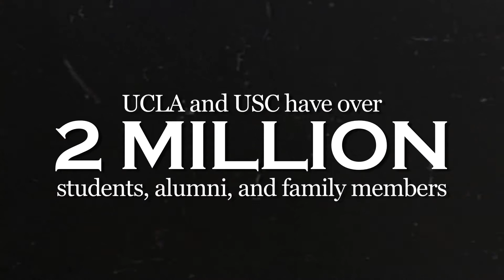Rivals United For a Kure 'A City Divided' a Film About the USC and UCLA Football Rivalry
Our Passion for Sports is Only Exceeded by our Passion to Find a Kure

Inspired by the upcoming UCLA and USC rivalry film -- A City Divided, Rivals United for a Kure is the first ever fundraising campaign designed to unite the Los Angeles community in support of innovative Cancer research projects.

The Goal:
To raise $1 million for each school, so we need you to rally your friends, family, neighbors, and colleagues in support of the cause.

In order to significantly impact cancer research, Rivals United for a Kure is committed to raising two million dollars for Kure It Cancer Research, a 501(c)(3) nonprofit, dedicated to underfunded Cancer research.

All of the money raised will be granted for Cancer research projects at UCLA's Jonsson Comprehensive Cancer Center and USC's Norris Comprehensive Cancer Center.

Get Involved:
By donating to your favorite school, attend our gala event, start fundraising as an individual, create a team or join an existing team.

From now until the BRUINS and TROJANS meet each other on the football field this November 2012, we are reaching out to the fan community to raise funds and awareness for innovative research into underfunded Cancers. The campaign brings both sides together to unite on something we can all get behind: the fight against CANCER.